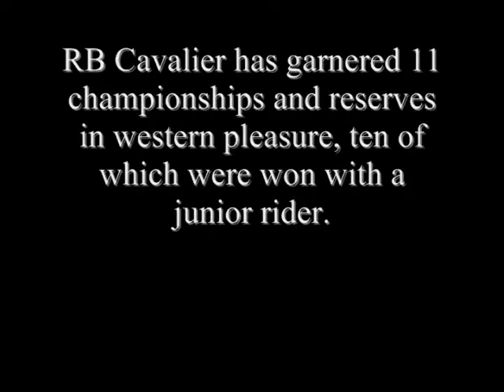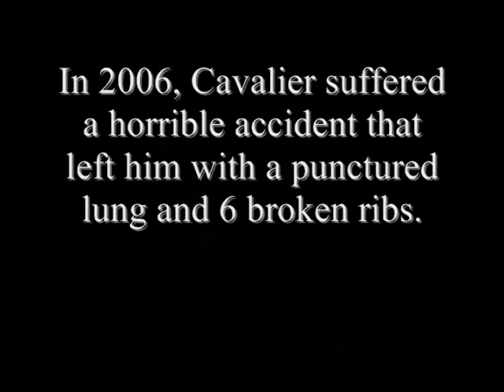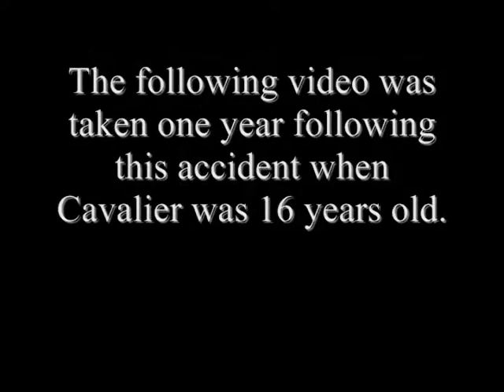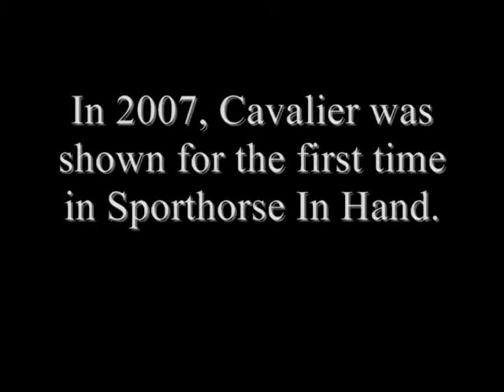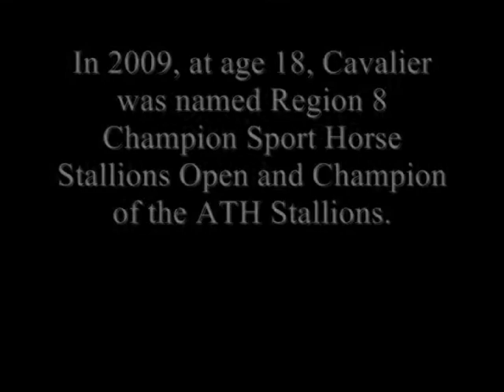RB Cavalier DVD compilation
liberty and show footage from 05 to 09